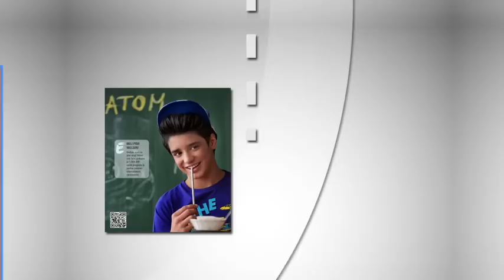ENDI - album DA SE MENE PITA u prodaji (TV reklama)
Prvi ENDIJEV album 'DA SE MENE PITA' napokon u prodaji! Potražite album prvijenac hrvatske teen zvijezde!

POPIS PJESAMA:

1. Atom
2. Sve je OK!
3. Reci mi nešto o sebi
4. Hajde da ludujemo
5. Da se mene pita
6. Ljubav u pogrešne ruke
7. Daj je meni
8. Ja
9. Nije fer
10. Volim ovaj Božić